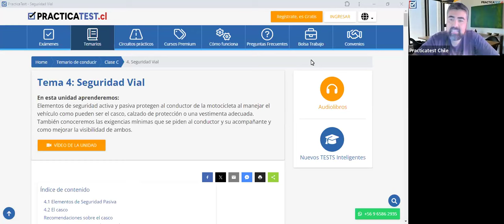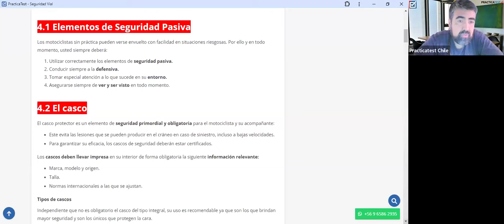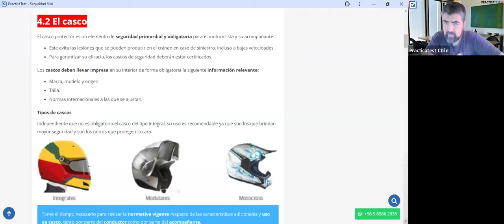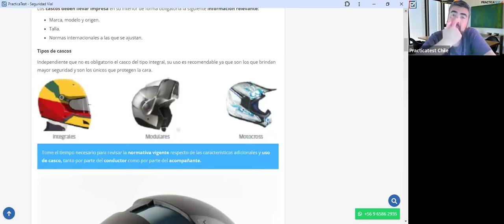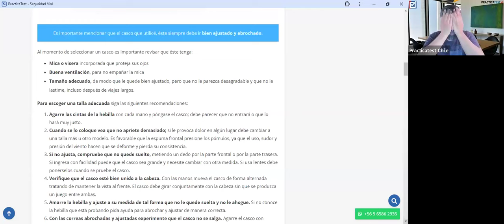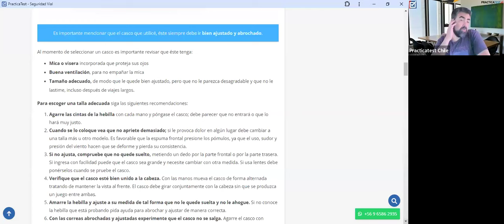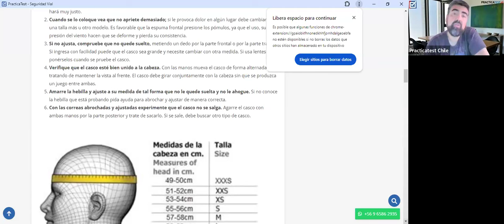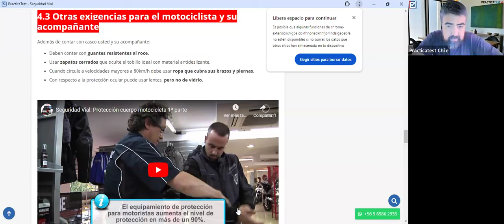421. TEÓRICO CLASE C - Licencia de conducir Chile 2024 - Examen Teórico DE EDUCACION VIAL